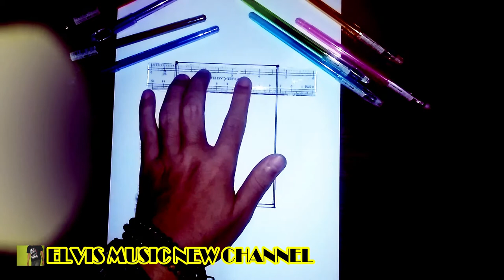100% Real The Young Robert Smith (The Cure)Portrait Drawing with Effect & Best Collections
Best All that time